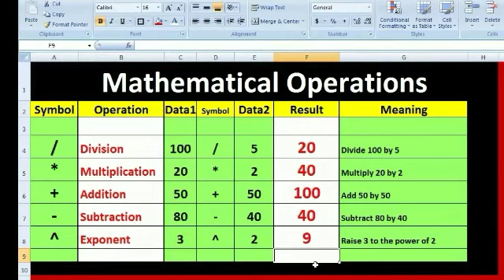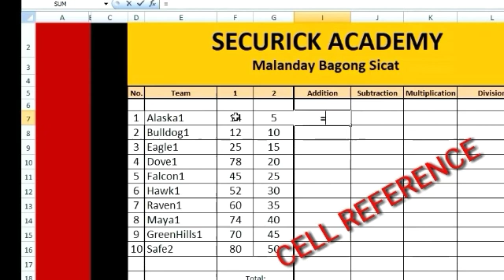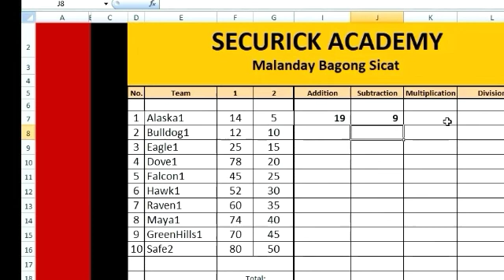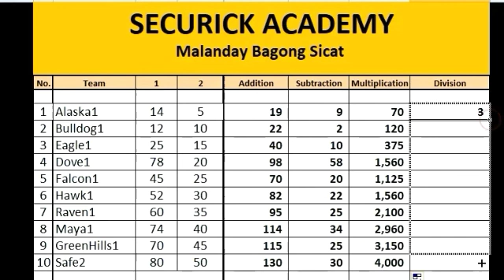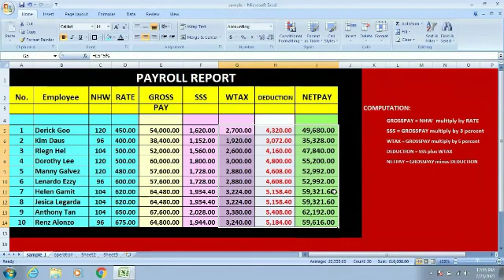Paano Gamitin ang Formula sa Microsoft Excel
Formula in Microsoft Excel
Mathematical Operations
Microsoft Excel Tutorial
Payroll
Computer lesson